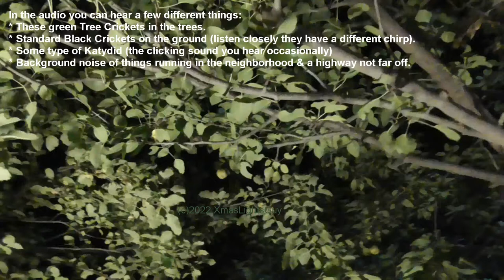Looking For Green Tree Crickets - Colorado Summer Night - September 4, 2022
Outside on a Colorado summer night to see/hear...
Oecanthus Fultoni, also known as a Green Tree Cricket, or Snowy Tree Cricket, or Thermometer Cricket (or simply Tree Cricket)
Most were far to high up in large trees, but got one down low in a smaller tree.
Its fully night out,s but I have a light on the ground shining up into the trees so things can be seen for videoing.

Unlike standard crickets that live on the ground, these (as the name implies) live in trees & shrubs.
But like standard crickets their wings are used to make the sound you hear, and only males make sound.
Also like standard crickets, they can jump (whey can also fly where standard crickets cant.)
They only chirp at night. And don't really show up until late summer.

One thing interesting about them is the speed they chirp at depends on the temperature (the cooler it gets, the slower they will chirp (down to a point ofcourse...if its too cold they won't)).
Apparently you can somewhat accurately tell the temperature going by their chirp-rate. Hence the "Thermometer Cricket" name.

They are pretty harmless little bugs for people, they can't sting & don't bite (they technically could bite you but they won't unless you're hurting them or have them trapped - and then they're just trying to get away)
Simply looking at one or even picking it up, its not going to just attack. Simply a cute little green bug.

In the audio you can hear a few different things:
* These green Tree Crickets in the trees.
* Standard Black Crickets on the ground (listen closely they have a different chirp).
* Some type of Katydid (the clicking sound you hear occasionally)
* Background noise of things running in the neighborhood & a highway not far off.

Oh and... never stop BugWatching!

0:00 Looking around in a tree
1:10 Found one (a male)
2:28 Caught one
4:28 Returned it to the tree